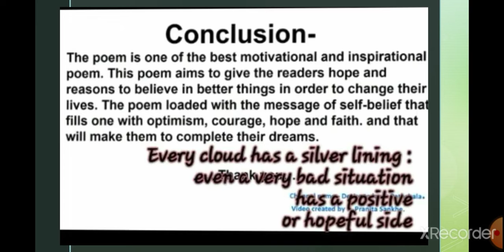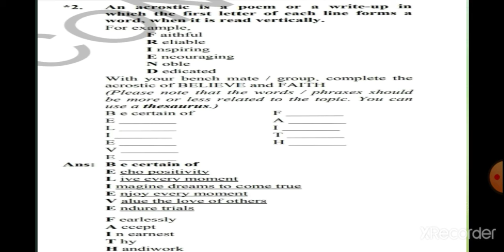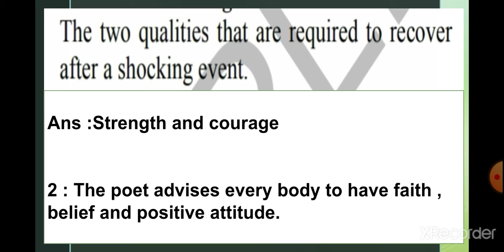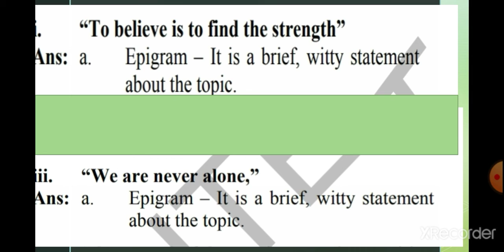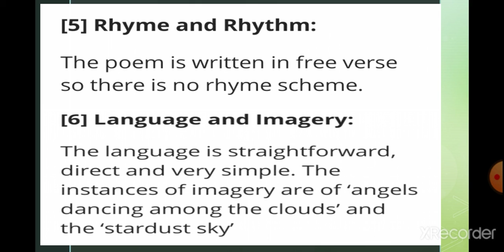Class 8 English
Poem 1.1 A Time to believe